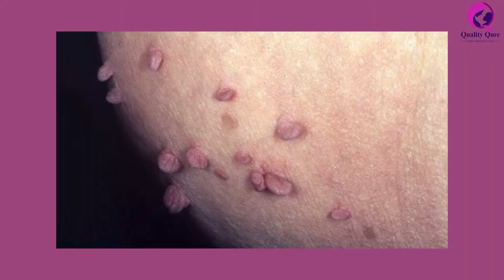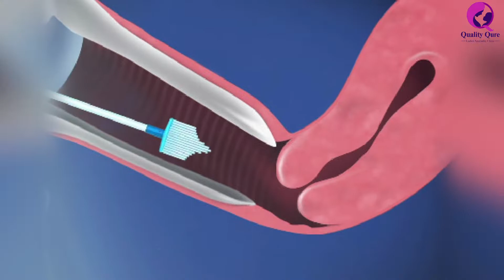Cervical cancer vaccine “Cervavac”: First developed in India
India's first indigenously developed vaccine to prevent cervical cancer, CERVAVAC, is all set to be available later this year, costing between ₹200-400 a shot. CERVAVAC will be effective against at least four variants of Human Papilloma Virus (HPV).

Dr.Jayashree sharma
MBBS,DGO,MRCOG🎓
Consultant obstetrician & Gynaecologist
Infertility specialist, Laproscopic surgeon

Quality Qure Ladies Speciality Clinic
Address: 172, 11, Rangarajapuram Main Rd, near more supermarket, KG NTR Heritage, Kodambakkam, Chennai, Tamil Nadu 600033

What is the importance of Pap smear?